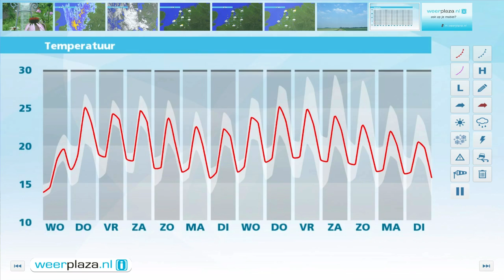Weerbericht dinsdagmiddag: Veel regen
Ook morgen is het erg wisselvallig. In het noordoosten stroomt warme lucht binnen en wordt het 23 graden, in het zuiden is het maar 15 tot 18 graden. In het zuiden valt regen, in het noorden komt een regen- of onweersbui voor. Vanaf donderdag is het 20 tot 25 graden, met zon en onweersbuien.